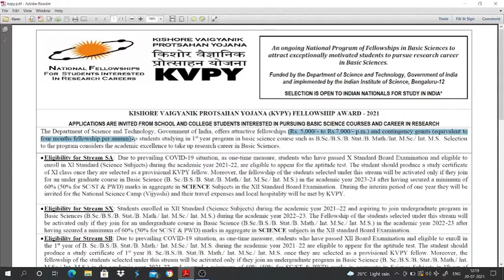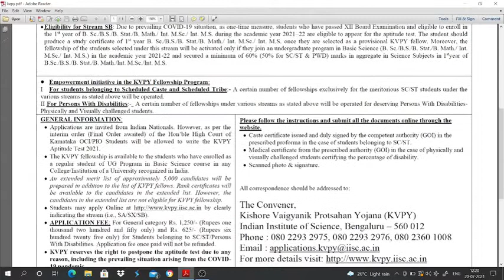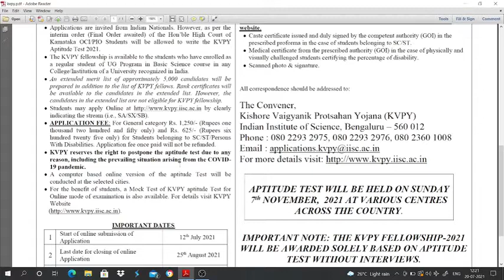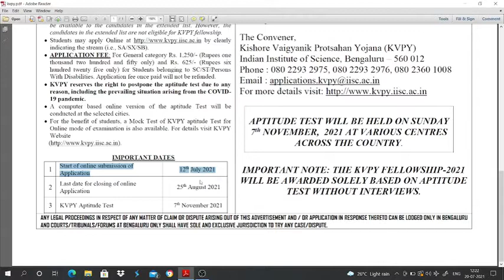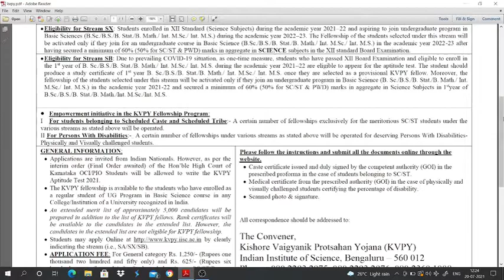KVPY 2021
Information regarding the KVPY examination of 2021.